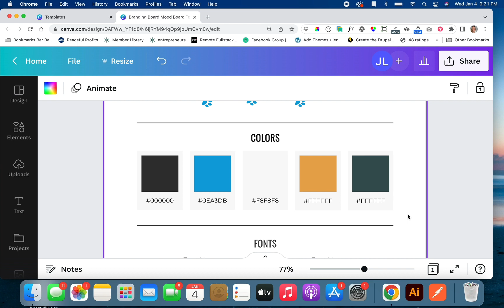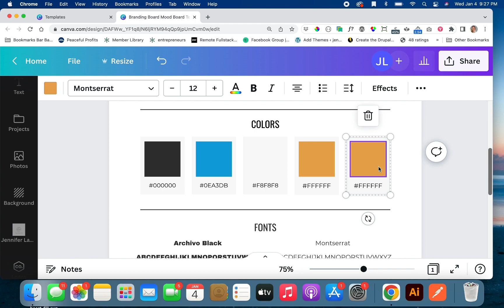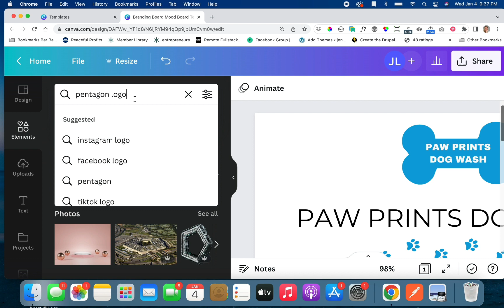Paw Prints Dog Wash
Canva Tutorial on Branding for Paw Prints Dog Wash